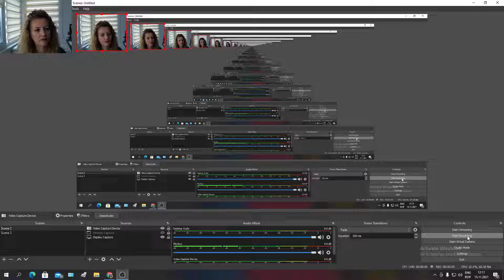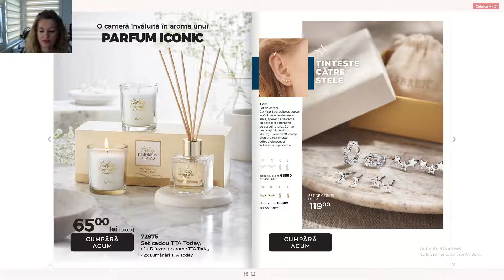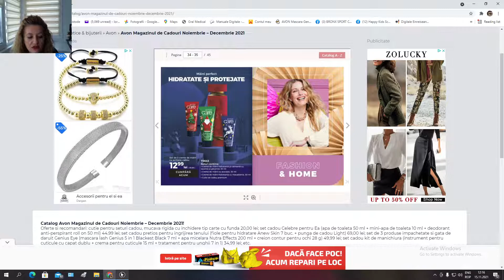Magazinul de cadouri AVON -valabil pana la final de decembrie!!!